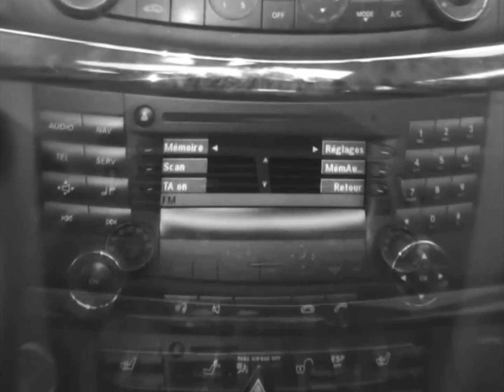The other angels - Gabriel Locane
Song dedicated by the author-composer Mauro Brunelli to the loneliness of elderly people and animals.

Wouldn't it be beautiful if these two lonely souls could create a lasting friendship ?

"THE OTHER ANGELS"
English version of the song "Gli Altri Angeli"

Look at them now
Defenseless, locked in their cages.
When they are sleeping
They dream of freedom again.
We always say
That dogs are man's best friend
But when they need us the most
We turn our backs on them

They are angels on earth
With four legs instead of wings
They love us
And they don't ask for anything.
True angels on earth
With four legs instead of mighty wings
Other angels
But lonely and confused among us

Some elderly are
Alone and left on their benches
Look up to the sky
As if to their friends up in heaven

So full of wisdom
And still much time left to go
But when reality comes
They are hoping for someone to show
Carrying wisdom
And still some time left to go. But when reality comes
With wrinkles but without the wings
They love us

With wrinkles but without the wings Other angels
Angels on earth
For the love and the joy they bring
They love us
And together can do anything

The other angels
Among us with the saddest eyes
They only fly one single time
Straight up into paradise

Italian version : "Gli altri Angeli"
French version : "Les autres Anges"

Credits
Bravo Montecarlo : Producer & Publisher
Mauro Brunelli : Author, composer, interpreter
Mauro Paoluzzi : Musical Arranger
Adrien Mangano : Adaptor and interpreter of the french version
Marieke Pieters : Adaptor of the english version
Gabriel Locane : Interpreter of the english version
Erik Messori : Photographer
Michele Stallo : Photographer
Simone Ferioli : Cameraman
Vito Internicola : Sound engineer
Celeste Frigo : Mixing
Ernesto Strangio : Coordinator / Art Director

A special thanks to Maurizio Di Maggio for his help